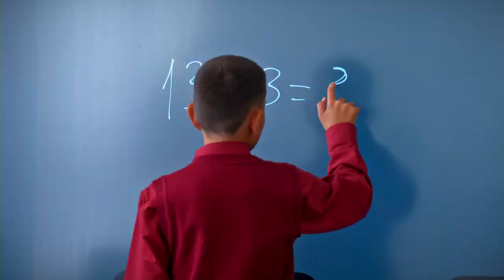Тургиново как образец развития сельских поселений